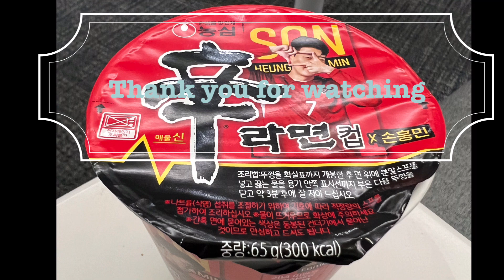デルタ航空 大韓航空 ソウル 仁川空港 ラウンジ Delta Lounge Airport Seoul South Korea